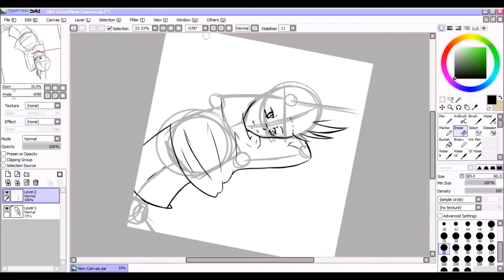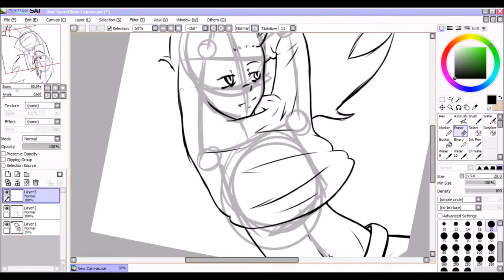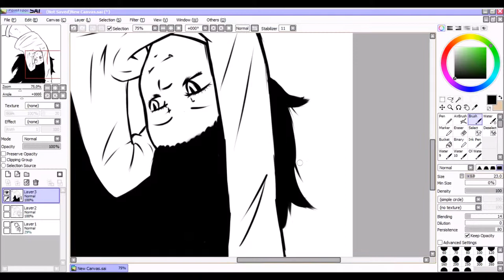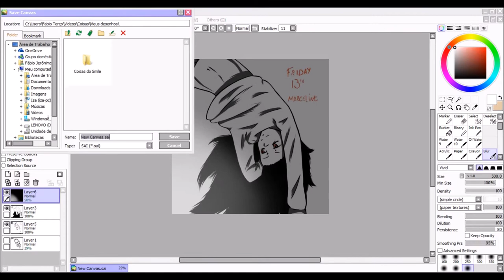Marceline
Programas usados
Desenho - Paint tool sai
Gravador de tela - Atube catcher

Música

Marceline! Dessa vez sozinha :P Curtam se quiserem, compartilhem se quiserem, comentem se quiserem, muito obrigado e adeus :)